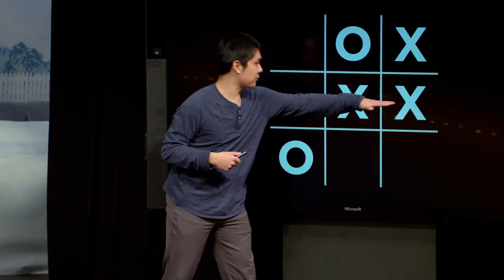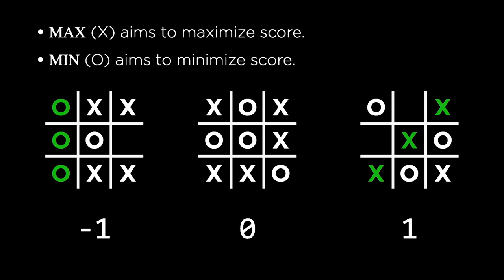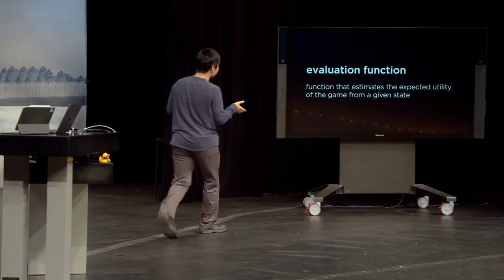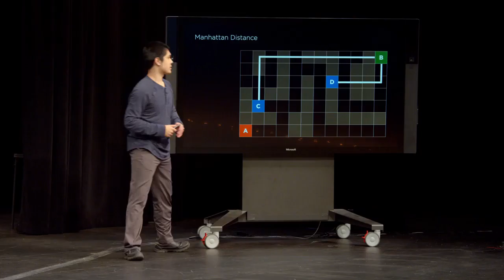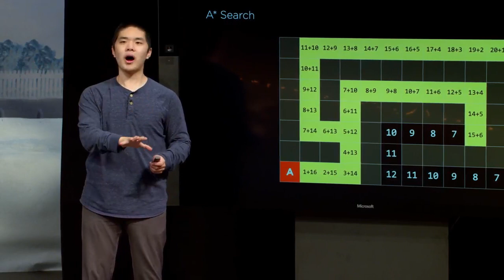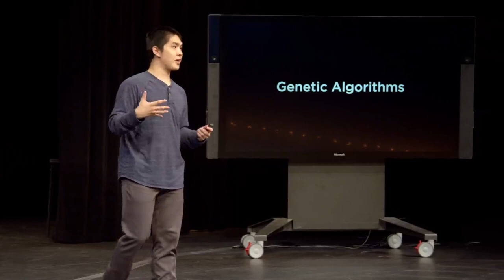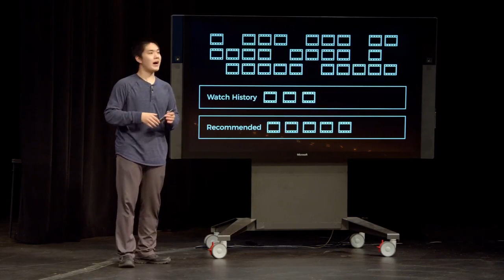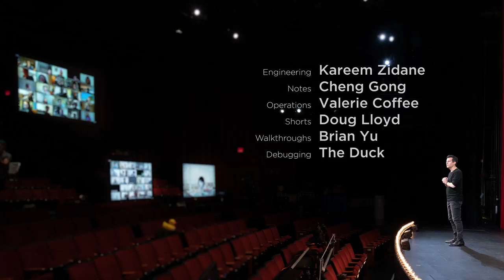CS50 2020 - Artificial Intelligence(日本語字幕付)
日本語字幕(翻訳)については随時改善し更新しています。